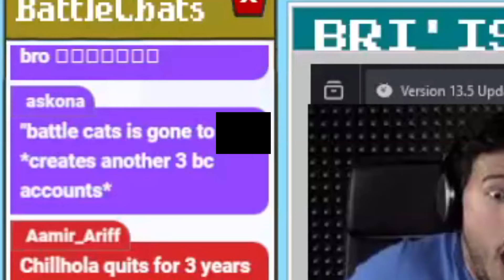Why do people HATE (but love) Battle Cats so much?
kusoge